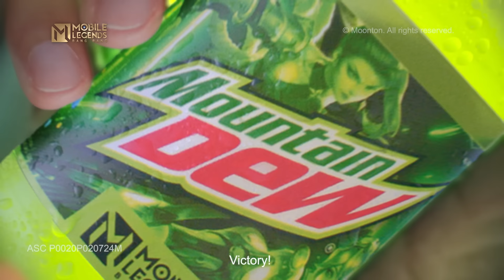Bangis ng Game Time with Dew!